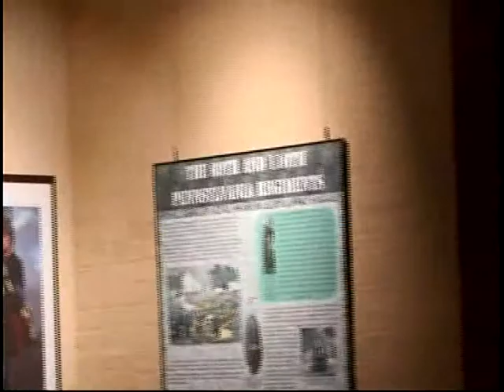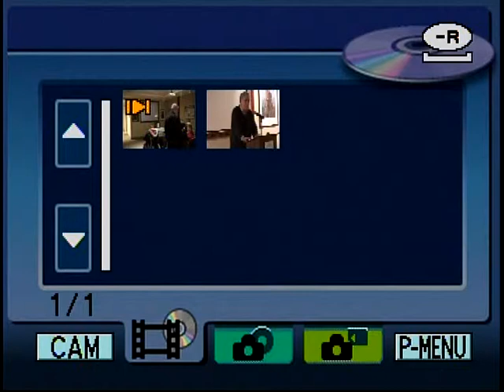Dominic Lizzi - Lecture